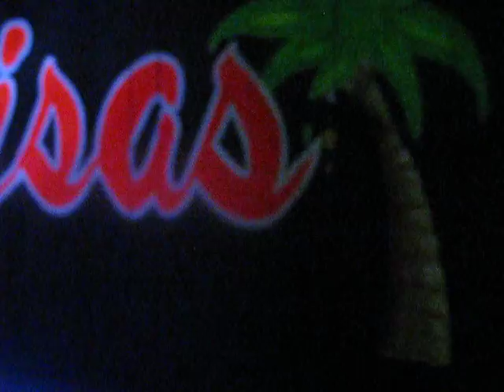LAS BRISAS MEXICAN RESTAURANT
SABADO 19 DE NOVIEMBRE